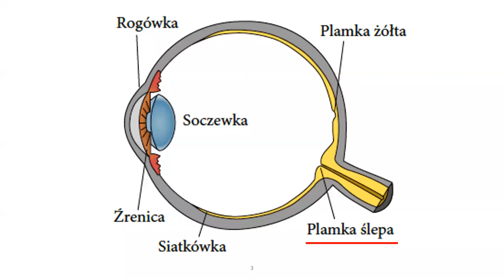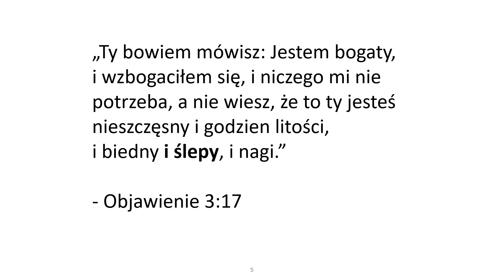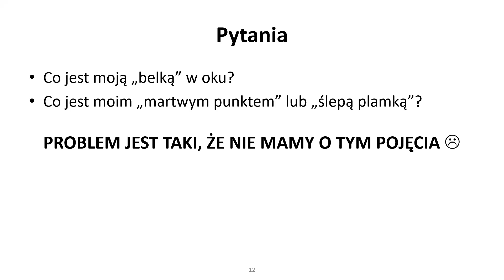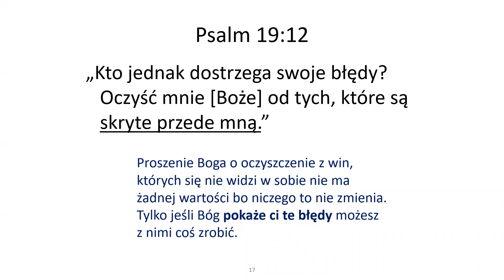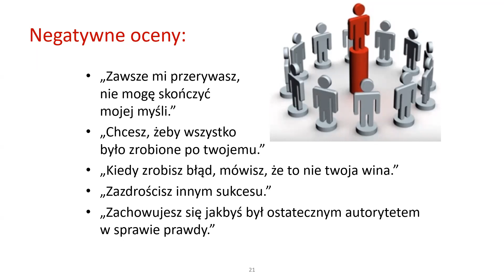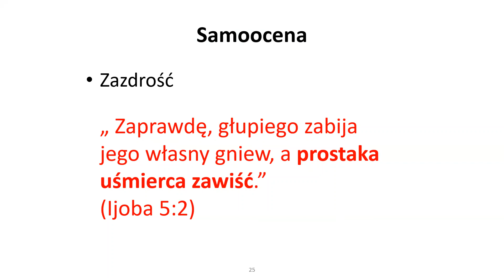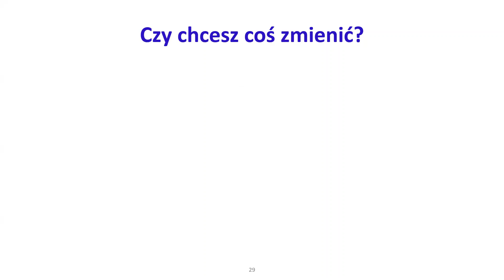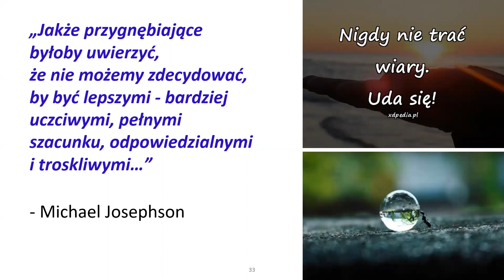Plamka ślepa albo martwy punkt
Nagranie ze zboru Pana w Katowicach. Temat wykładu brzmi: "Plamka ślepa albo martwy punkt" i choć na razie nie brzmi to jak wykład biblijny, to myślę, że niedługo taki się okaże. Czy w duchowym życiu istnieje plamka ślepa i martwy punkt, i jak sprawdzić czy one istnieją w naszym życiu? Czy istnieją jakieś systemy do alarmowania, nieco podobne do tych, które mają wbudowane niektóre samochody?

"Ty bowiem mówisz: Jestem bogaty, i wzbogaciłem się, i niczego mi nie potrzeba, a nie wiesz, że to ty jesteś nieszczęsny i godzien litości, i biedny i ślepy, i nagi." - Objawienie 3:17